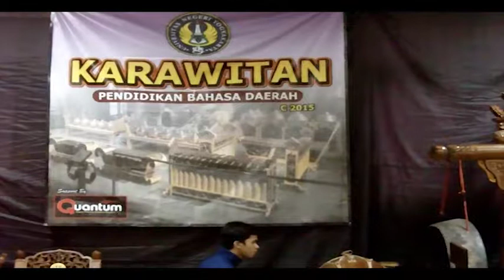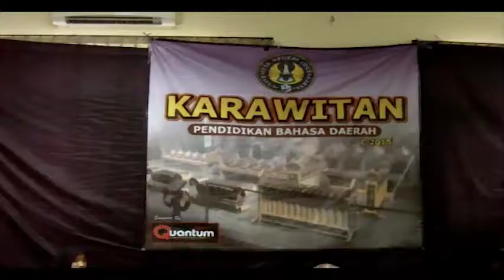16 Lancaran Kebo Giro Laras Pelog, Kuliah Gamelan Purwadi